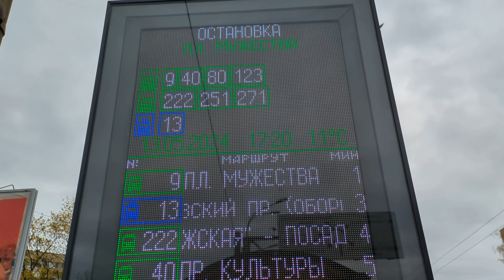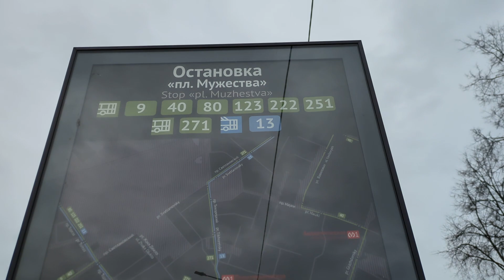У конечной: Зеленый электробус "2660 по 9" в СПб 14-*: Yutong ZK6126BEVG 2660 по №9 (13.05.24)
Электробус Yutong ZK6126BEVG, бортовой 2660, следующий по маршруту №9.
Видео снято по: проспект Тореза (около ост. "пл. Мужества")
Дата съемки: 13 мая, 2024 в 17:20.